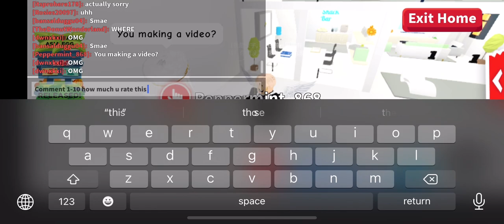Roblox Adopt Me: Visiting a Rich Fan’s house!!